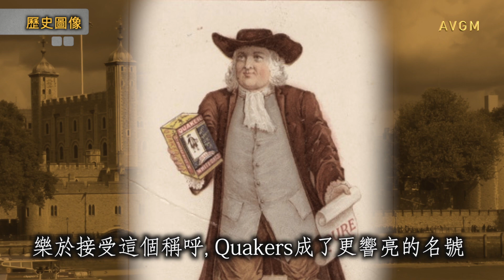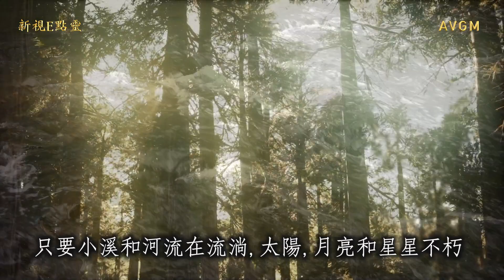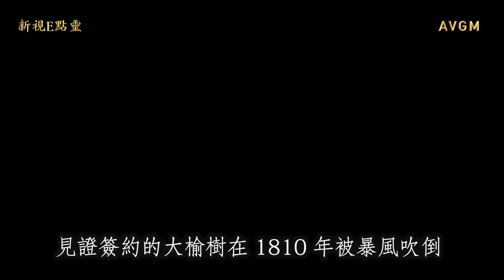偉大的航程 《榆樹之約》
古往今來，開疆拓土少不了血流成河的廝殺。有個人做了件前無古人的和平劃界。